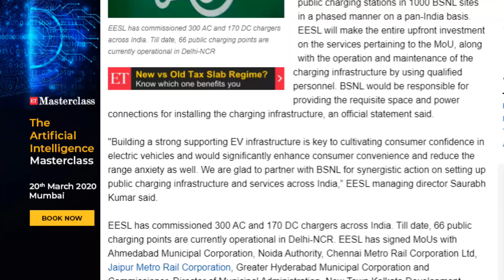BSNL 1000 EV Charging Stations in INDIA 😍😱 भारत में अब चलेगा Electric Cars का जादू 👍😍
Friends is video me hamne apko bsnl ki taraf se aayi badi khabar ke bare me bataya he jaha bsnl pure bharat me eesl ke sath milkar 1000 publich electric car charging points stations banane wala he jaha aap apni car ko charge kar payenge so please video achha lage to like or share jarur kare apne dosto ke sath or channel ko jarur subscribe kare please.